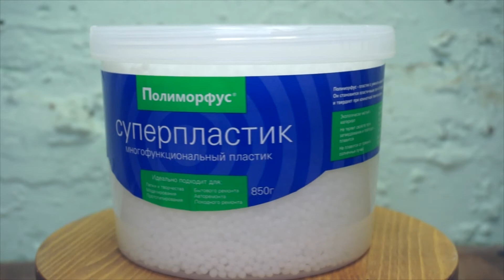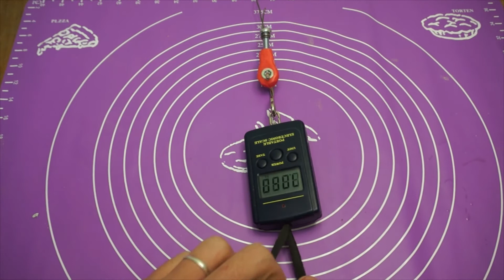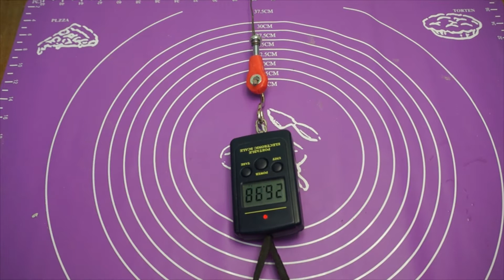СУПЕРПЛАСТИК - ПОЛИМОРФУС / SUPERPLASTIC для хобби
Видео обзор пластика полиморфус.

Протестировал многофункциональный суперпластик - Полиморфус. Это пластик который становится пластичным уже при 60 градусах. Достаточно разогреть его в горячей воде и он готов для применения. Суперпластик легко окрашивается в любые цвета с помощью специальных красителей.

Основное применение полиморфуса это рукоделие. Но в мастерской он может много где пригодиться. Для изготовления креплений и различных деталей.
Пластик очень прочный и в меру пластичный в твердом состоянии.  Отличный материал для любителей DIY и хобби.